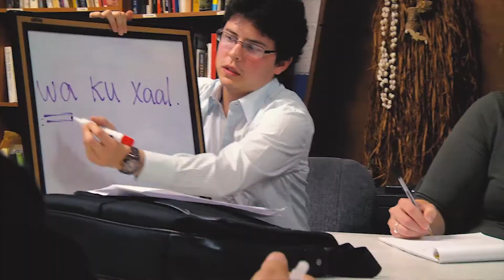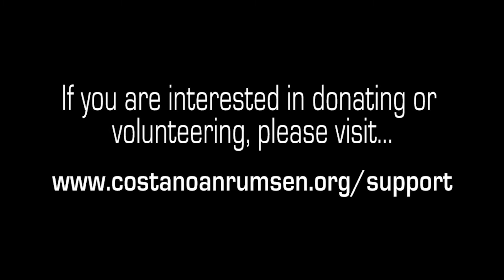Costanoan Rumsen Carmel Tribe